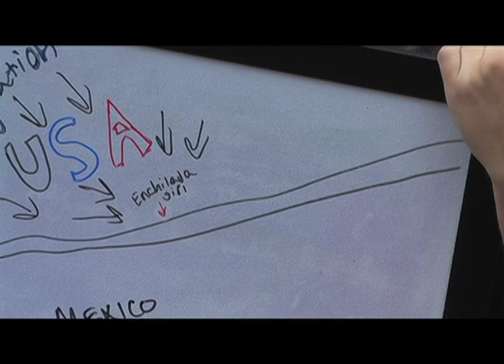"Enchilada Girl" Official Music Video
Trippy Biscuit's "Enchilada Girl"
Directed by Austin Perkins
Connor Nielsen as himself
Brenda Orellana as Enchilada Girl
a Tufnut Productions
With special thanks to Mitra Yazdi
2011